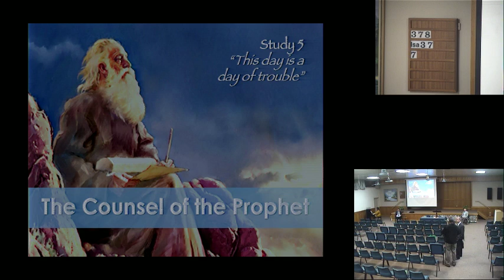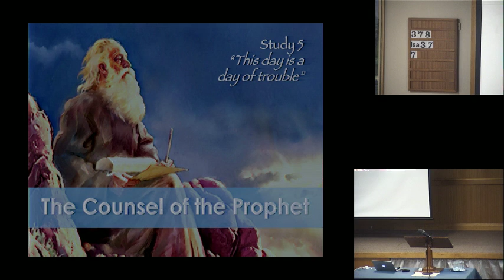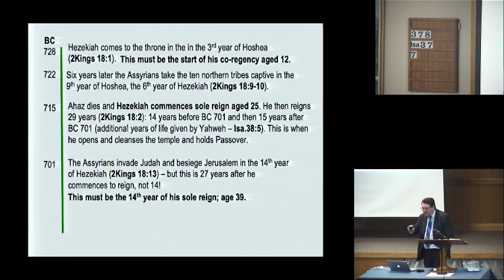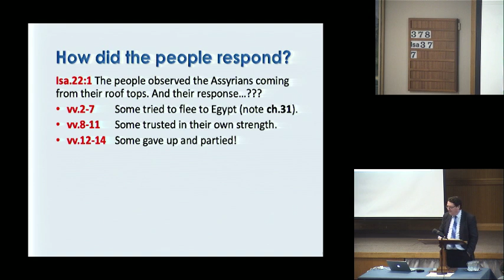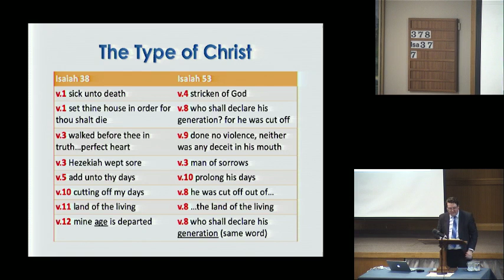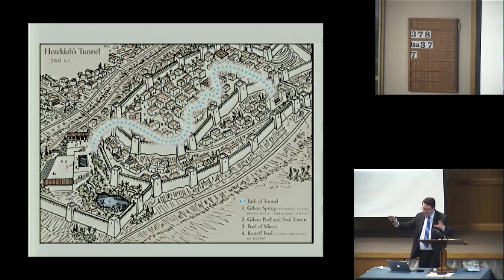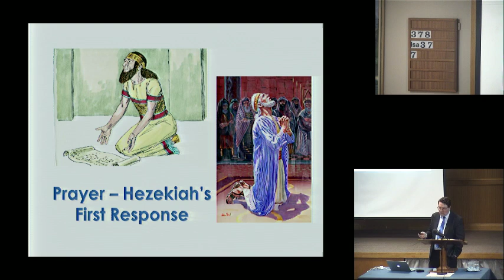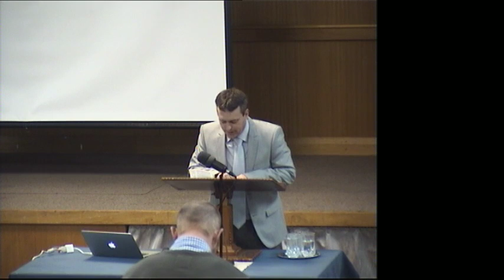Golden Grove Christadelphians Live Stream